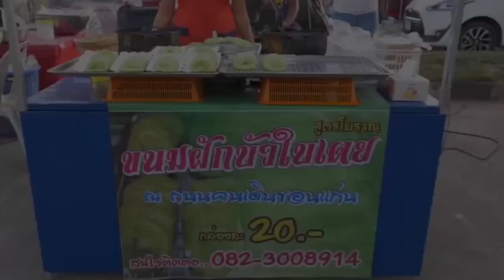Món Ăn Đường Phố Thái Lan | Bánh Tai Yến | Thái Lan Food | Đăng Nguyên Du Ký | Du Lịch và Ẩm Thực